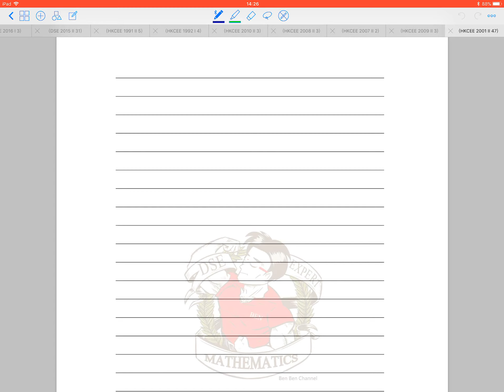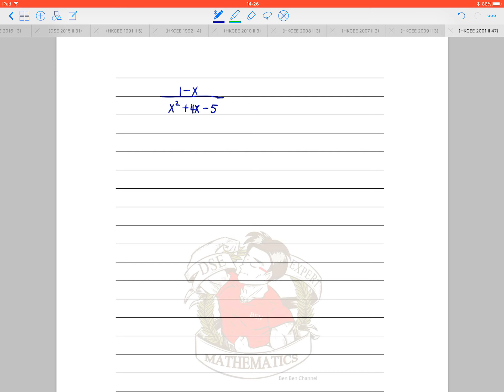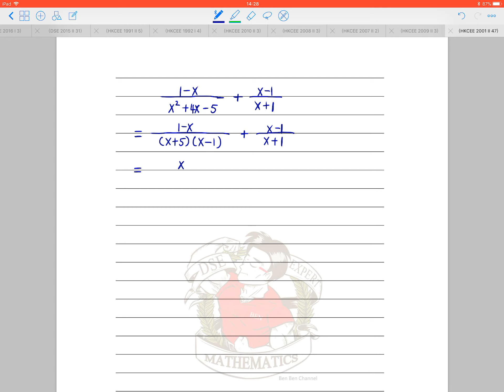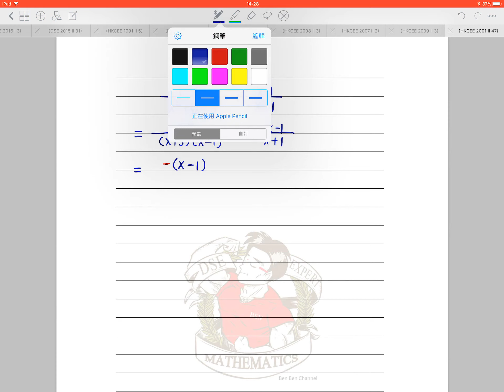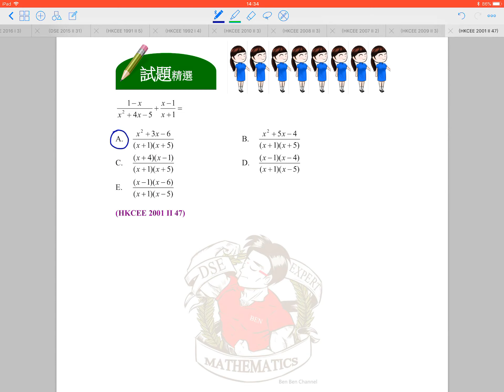BenBenChannel - HKCEE Mathematics 2001 Paper 2 Q.47